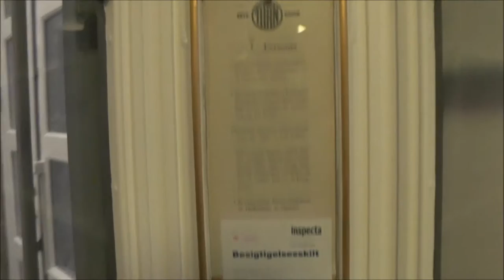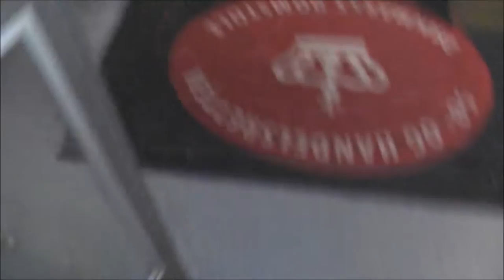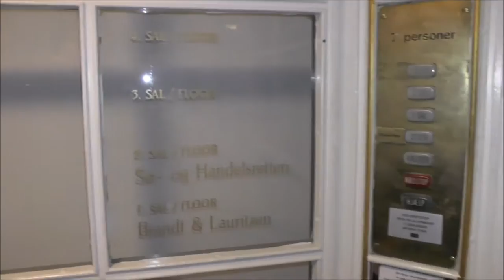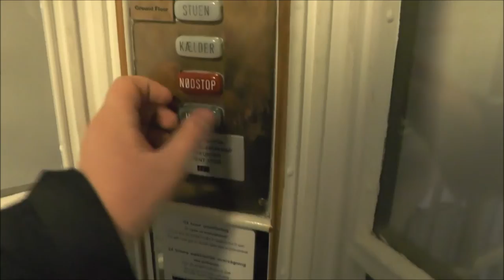1922 TITAN Traction elevator @ Amaliegade 35A, Copenhagen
Manufacturer: TITAN
Installation year: 1922
Current moderniser: TITAN
Serial Number: 352
Capacity: _Kg (_lbs.) - _ Persons
Floors: 5 = Kjelder, Stuen, 1 2 3

Location: Amaliegade 35A, Copenhagen DENMARK